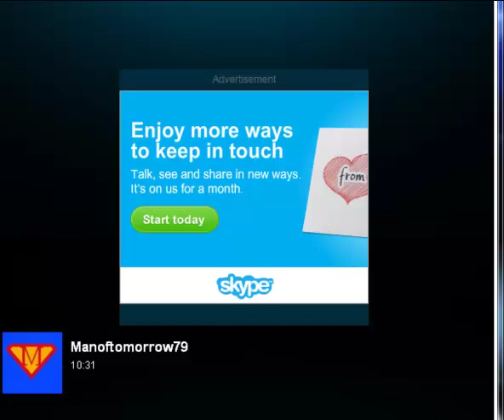Podcast Number 21 Part 1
Ash and Manoftomorrow have new topics.